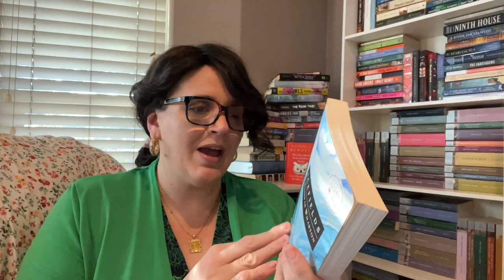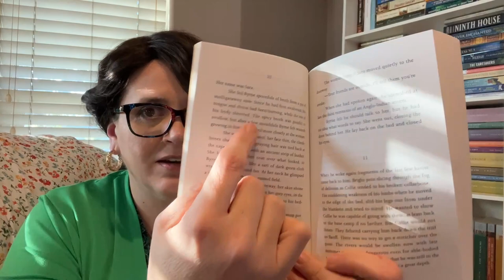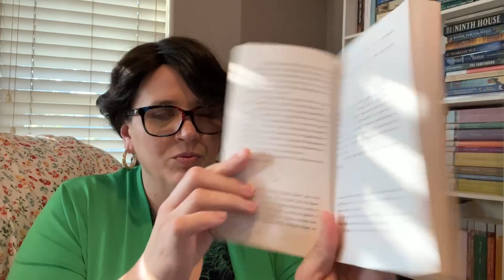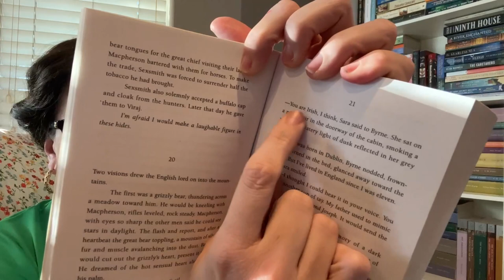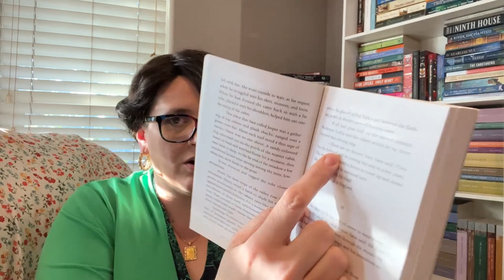Review and Read of Icefields by Thomas Wharton | Narrative Literary Fiction | Icy Winter Cozy Read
In this video you hear my review of Icefields by Thomas Wharton. This winter reading recommendation I will read some beautiful narrative prose passages from Icefields to share with you. Learn some of the positives and negatives about this Canadian award-winning book. Perfect cozy wintery icy fiction read. This narrative literary fiction by Thomas Wharton is a book you will never forget.

Hi, my name is Emily, and I am a new booktuber and fiction booktubenewbie. My goal with this channel is to bring you fiction book reviews, book hauls, reading vlogs, book recommendations, classic book commentary, reading instruction, book TBRs, readathons, middle grade March read along, how to read literature, literary analysis, and so much more. I am a college English instructor, fiction book editor, literary consultant, and professional book reviewer. I am also the owner of Kidlitbooklove here on YouTube, and the owner of the Children's Literature Training Academy. This channel here is all about quality book selections and reading for adults in all genres. I do the background work finding great books so you don't have to wade through the mud choosing the wrong books. I am open to book recommendations and books to review from you all!

Icefields by Thomas Wharton